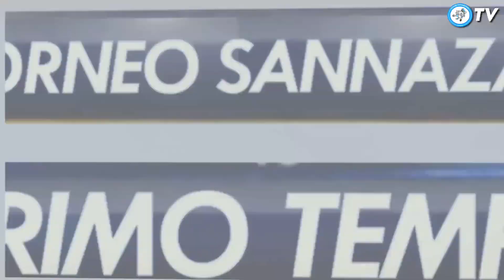Newcastle 3 - 1 Salisburgo